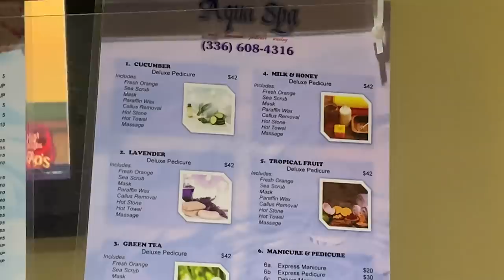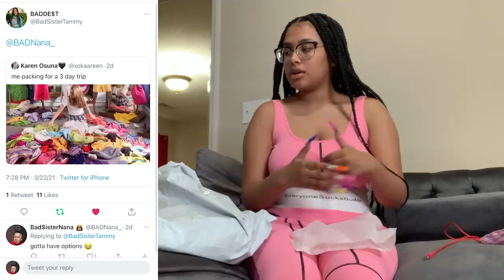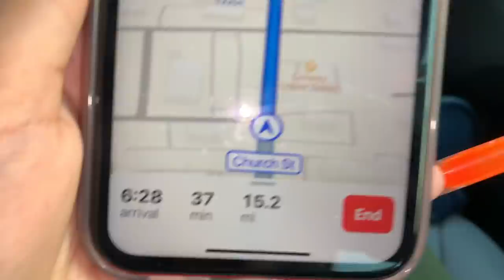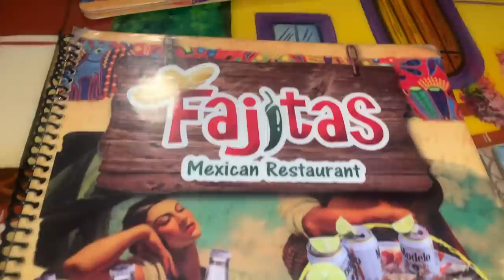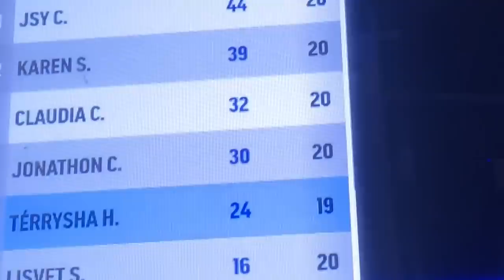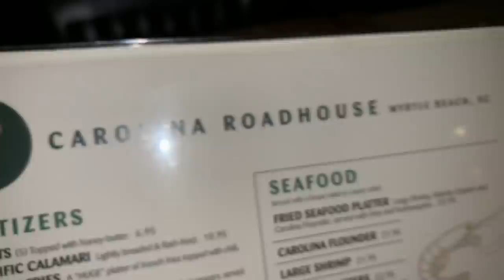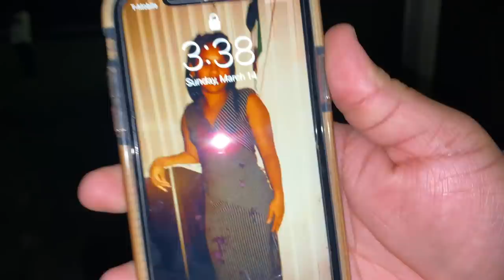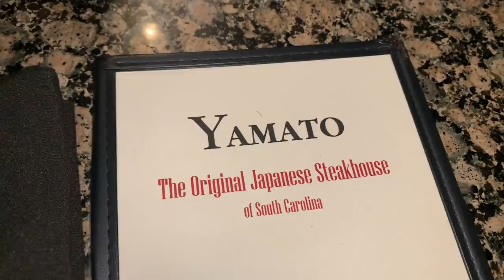GRWM for Vacation + Myrtle Beach Vlog